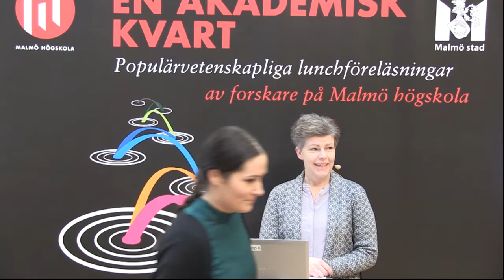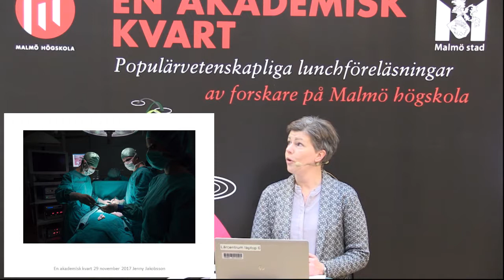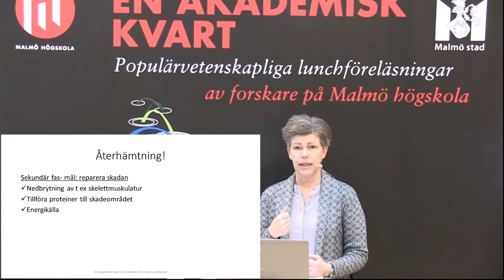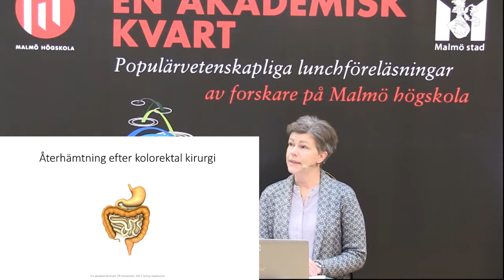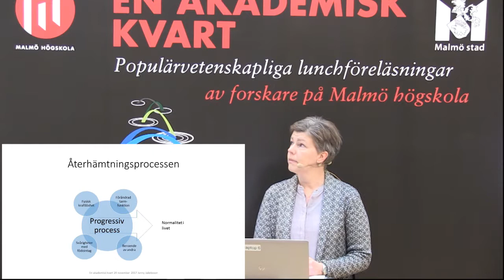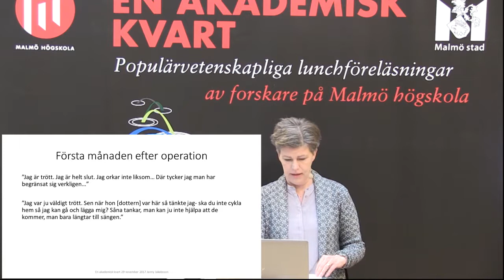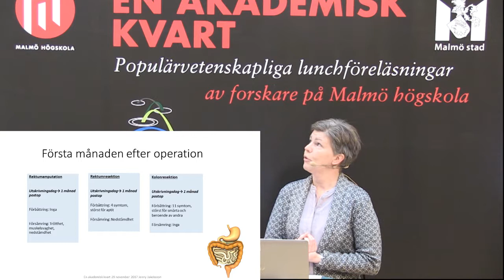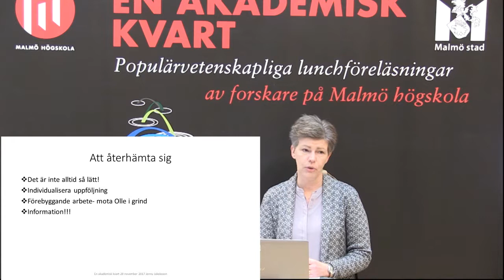Jenny Jakobsson: Resan mot återhämtning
Populärvetenskaplig föreläsning av Jenny Jakobsson, universitetslektor i vårdvetenskap